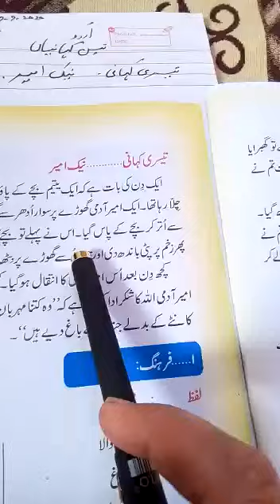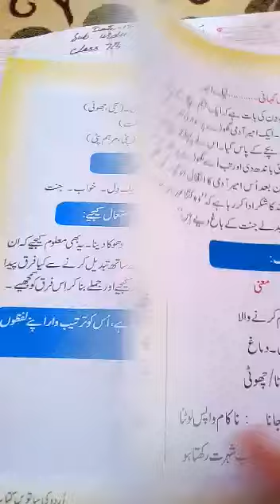Teesri Kahani Naik Ameer (Class 7th Urdu)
Video from Abdul Qayoom Khowaja Tr. B. M. S Lountha